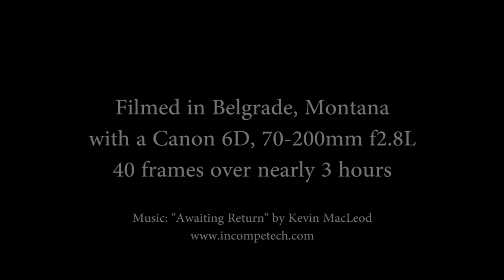Lunar Eclipse 2014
The October 8, 2014 Lunar Eclipse as seen from Belgrade, Montana. 40 frames time lapsed.